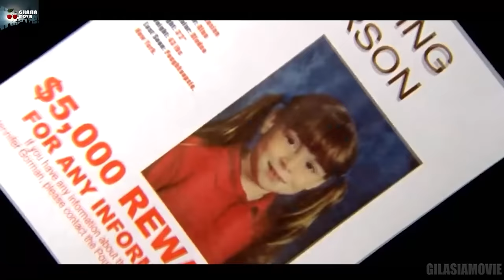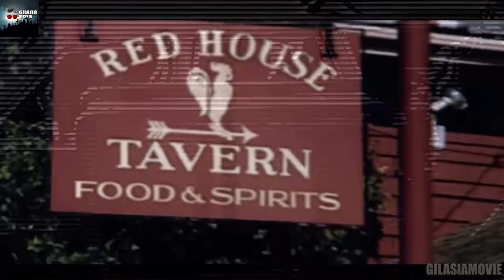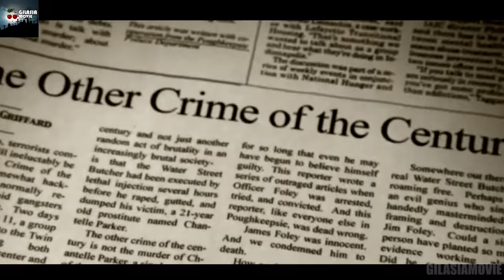ویدئو های واقعی از خطرناک ترین روانی آمریکا که هنوزم تحت تعقیبه | تحلیل و بررسی فیلم The pi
خلاصه و بررسی فیلم The Poughkeepsie Tapes

دانلود فیلم The Poughkeepsie Tapes
خلاصه فیلم The Poughkeepsie Tapes
تحلیل و بررسی فیلم The Poughkeepsie Tapes